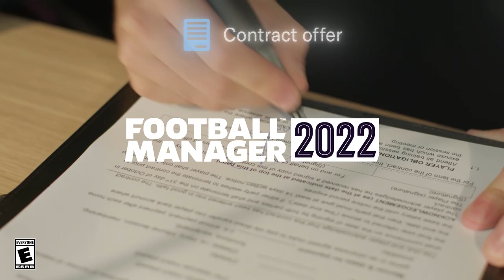Football Manager 2022 | Launch Trailer | FM22 OUT NOW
Football Manager 2022 is out now across platforms.

Having elite young talent at your disposal is all well and good - but do you have what it takes to lead them to success on the pitch?

It's time to prove yourself in FM22